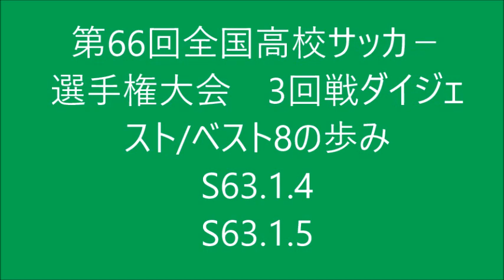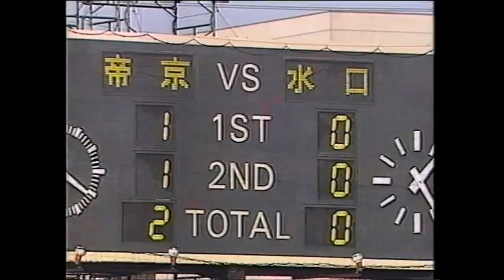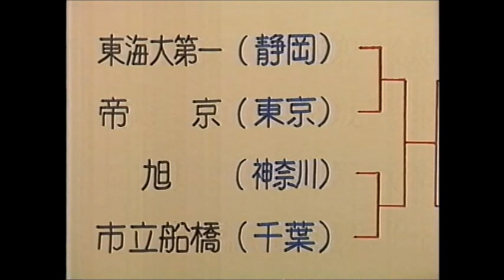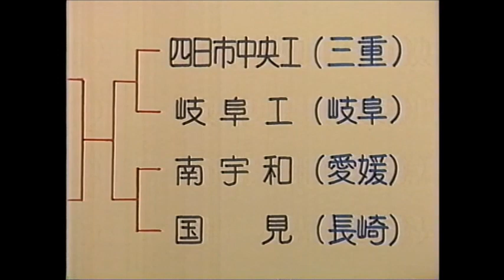第66回全国高校サッカ―選手権大会3回戦ダイジェスト＆ベスト8の歩み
S63.1.4
S63.1.5